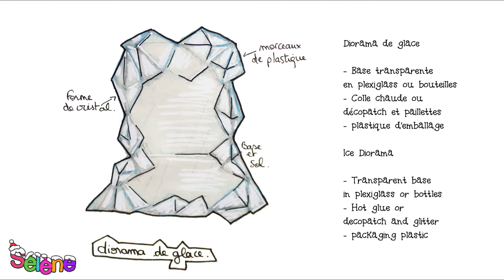DIY / How I make - Diorama de glace - Christmas Special - Doll Craft - English Subtitles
Contenu (Topic) : Diorama de glace (ice diorama).
Thème (Theme) :  Hiver (Winter).

Musique (Sour Tennessee Red Sting- John Deley and the 41 players).